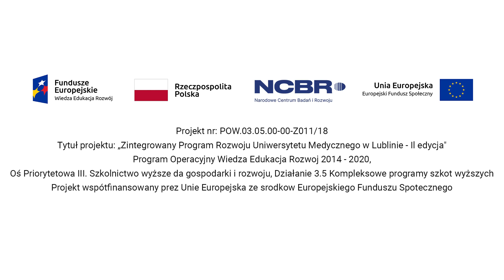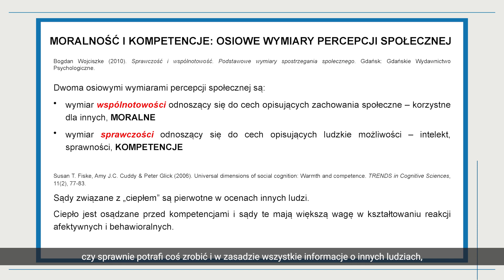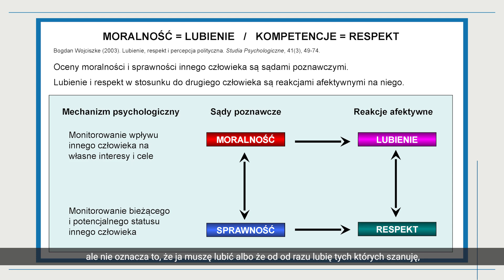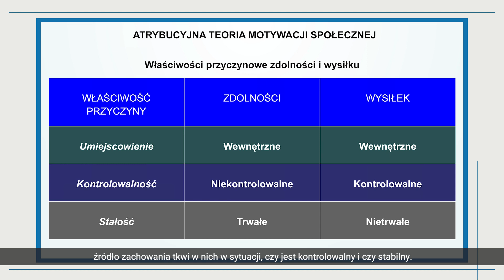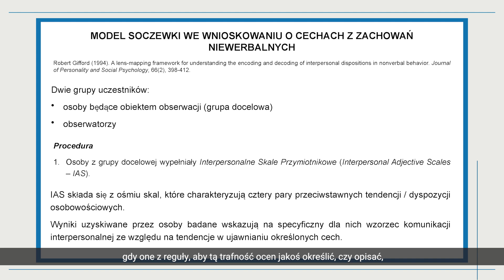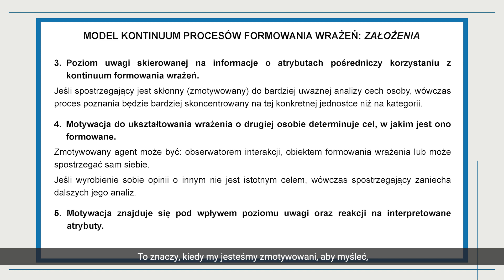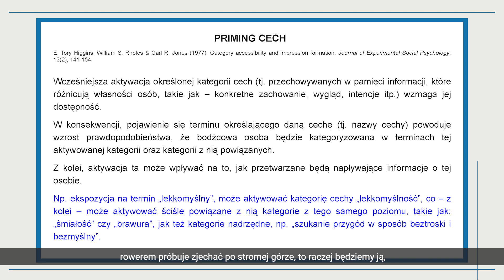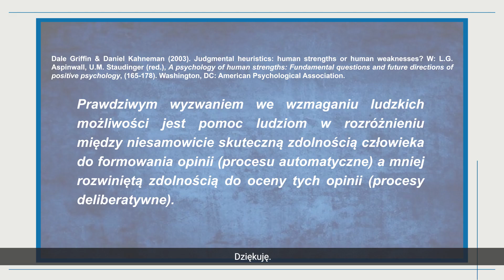Procesy oceniania ludzi - dr hab. Wojciech Cwalina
Słuchając wykładu zapoznasz się z najważniejszymi zagadnieniami dotyczącymi procesu oceniania i podejmowania decyzji oraz z praktycznymi aspektami zastosowania zdobytej wiedzy w odniesieniu do podejmowania decyzji co do dalszej drogi zawodowej i wyboru danej specjalizacji medycznej.

Film został nakręcony w ramach projektu Zintegrowany Program Rozwoju Uniwersytetu Medycznego w Lublinie - II edycja” współfinansowanego ze środków Unii Europejskiej w ramach Europejskiego Funduszu Społecznego, Program Operacyjny Wiedza Edukacja Rozwój 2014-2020, Oś Priorytetowa III. Szkolnictwo wyższe dla gospodarki i rozwoju, Działanie 3.5 Kompleksowe programy szkół wyższych nr POWR.03.05.00-00-Z011/18